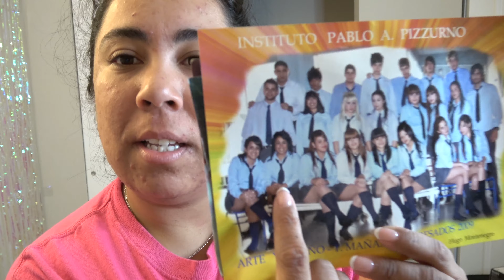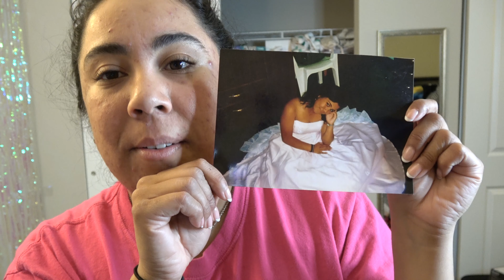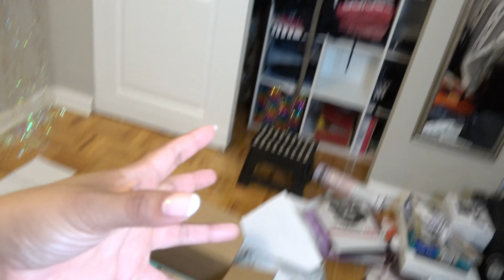LIMPIEZA DE PLACARD, FAIL TOTAL | AmyleeGimenez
seamos amigos:
@AmyleeGimenez Facebook and Instagram